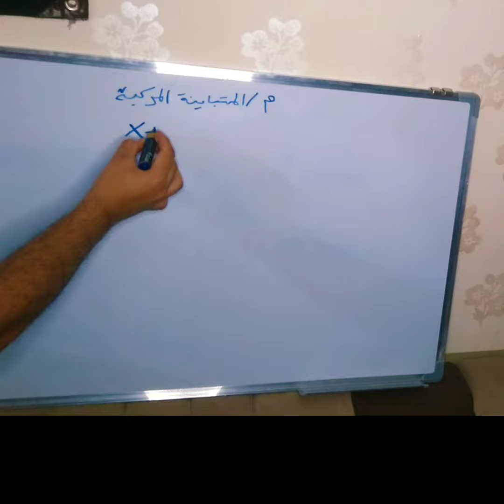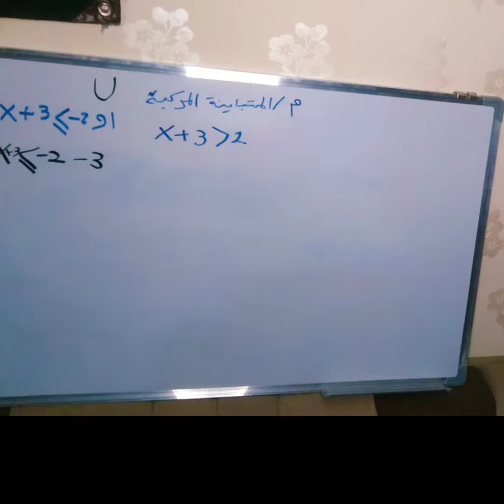المتباينه المركبه رياضيات الثالث المتوسط [الفصل الاول]؟(مراجعة)2022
PLlHYvjLFpqIsHc6kC7G33bzLRvWK_V773

وشاهدمن هنا
الصف الرابع العلمي الكورس الاول